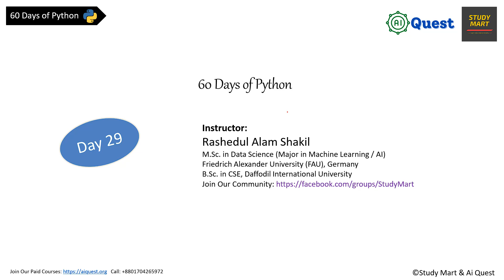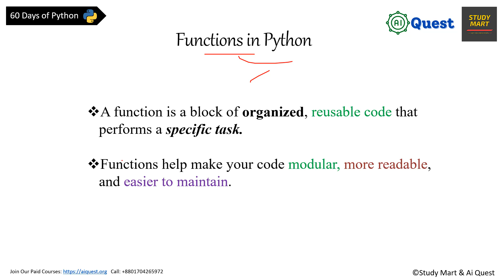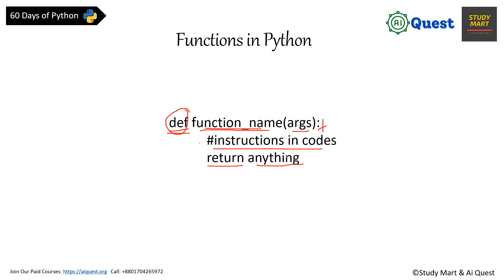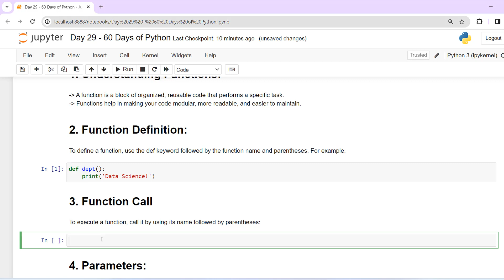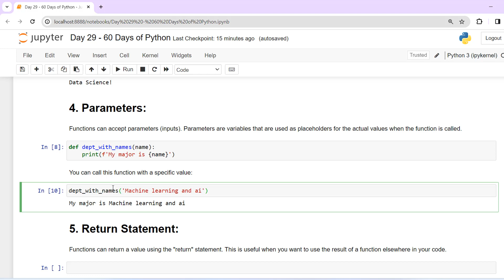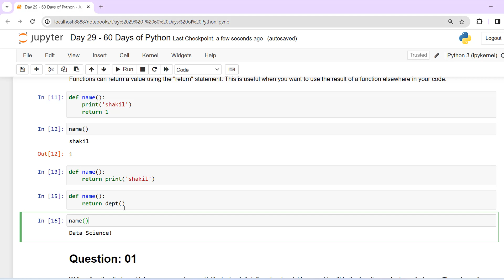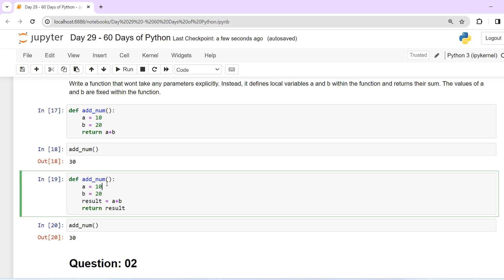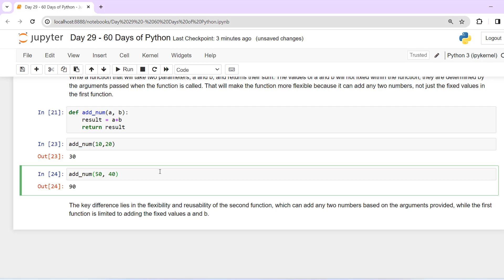Day-29🐍 60 Days of Python | Function in Python (Bangla) | Python Bangla Tutorials for Begineers